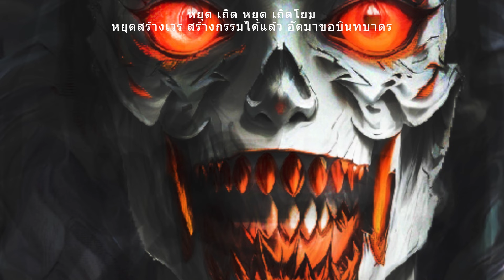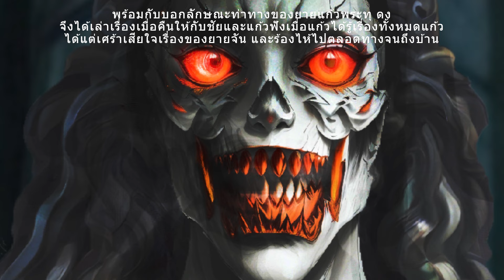ปอบยายจันทร์ ผีปอบ สยองขวัญ หลอน l เล่ารอบโลก ep.12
ผีปอบเป็นสิ่งมีชีวิตในตำนานไทยที่เชื่อกันว่ามีอยู่จริง
ผีปอบมักถูกพรรณนาว่าเป็นผู้หญิงที่มีรูปร่างผอมแห้ง ผมยาว
ผีปอบมีนิสัยชอบกินของสด โดยเฉพาะเลือดเนื้อมนุษย์
มีหลายวิธีป้องกันผีปอบ เช่น การสวดมนต์ การแขวนเครื่องรางของขลัง
เรื่องเล่าเกี่ยวกับผีปอบมักถูกเล่าขานเพื่อเป็นอุทาหรณ์สอนใจ

ช่วยติดตามช่องของเราด้วยนะ